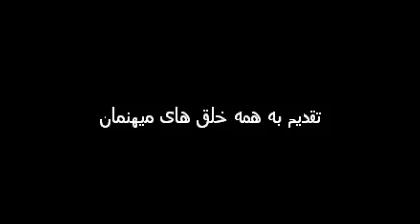Min film تقدیم به همه خلق های میهنمان